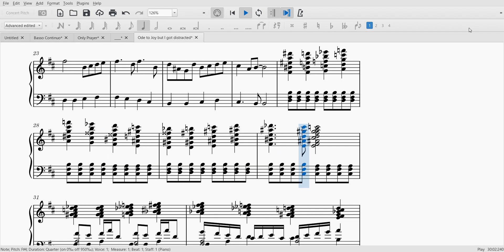Ode to Joy but I got Distracted